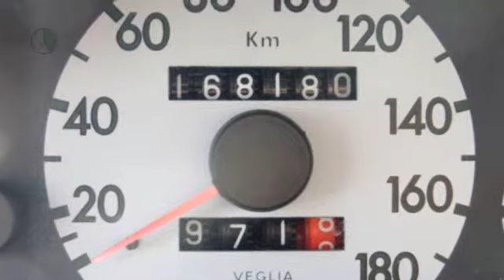Fiat Seicento 900 IE SX stbkr